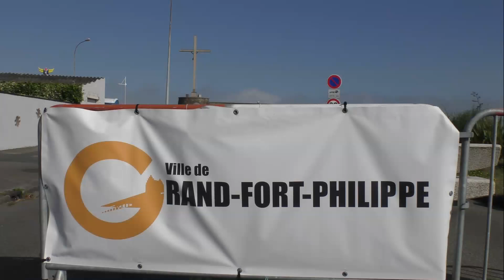Cerfs-volants à Grand-Fort-Philippe 2024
Les préparatifs de la journée des cerfs-volants à Grand-Fort-Philippe. On y voit une petite brume de mer, annonciatrice d'une journée chaude, et les premiers cerfs-volants s'envoler vers le ciel, avec toujours la présence des super-héros.